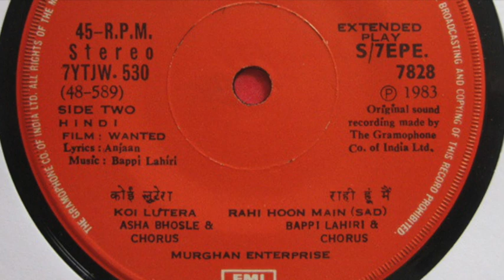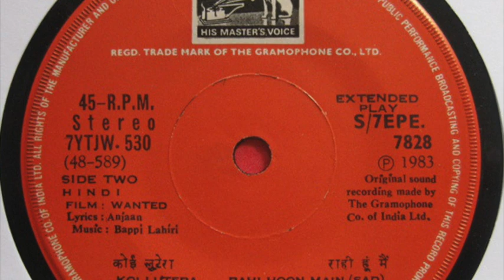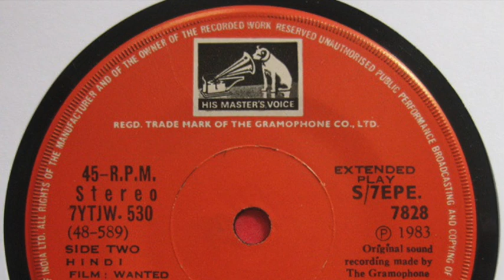Asha Bhosle & Chorus - Koi Lutera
Taken from the 7" EP 'Wanted Dead Or Alive'

Label: His Master's Voice ‎– S/7EPE 7828
Country: India
Released: 1983